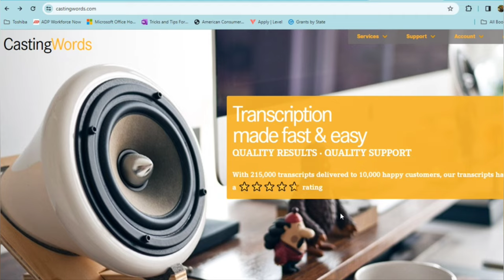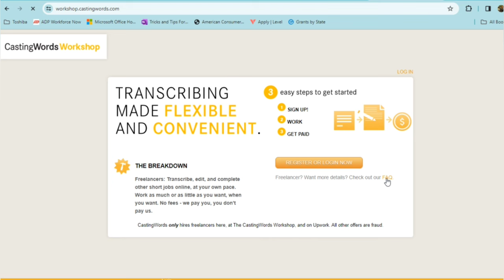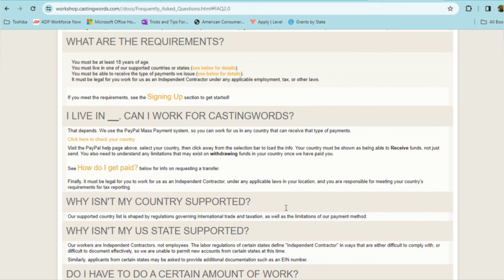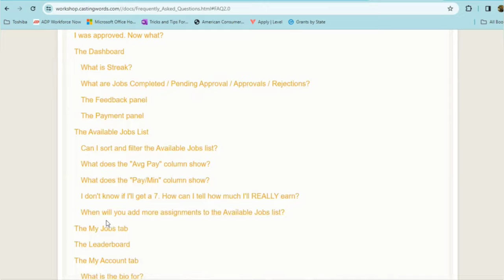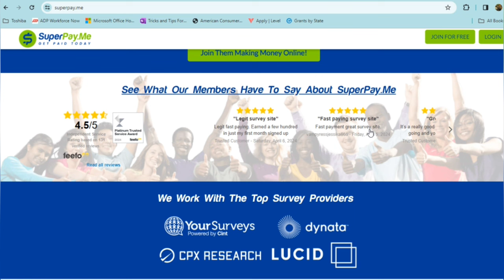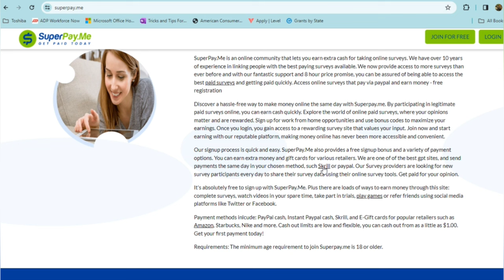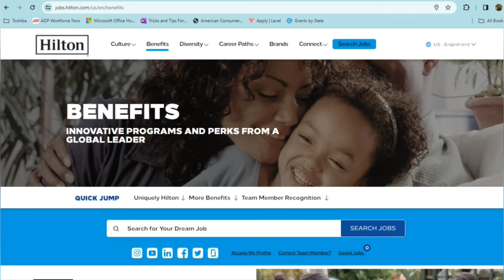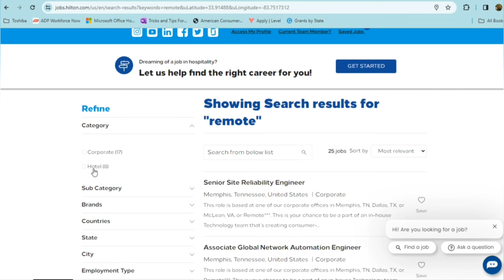Access Cash Today - 5 LEGIT Websites That Pay DAILY!!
⭐️📣⭐️No more waiting on payday with these 5 Daily Pay websites. These opportunities are recommended as side hustles and a way to make quick cash with one full time option.

For my global community: 2 of these hire in the US and abroad.

✤Hey Remote Job Seekers!

You’re definitely in the CORRECT place if you’re looking for high paying or non interview required remote job opportunities! I believe you will find a lot of value here.

⏰ Video Duration: 21:38

0:00 Intro

✨VIDEO TOPICS✨

🔊Start Today,
🔊Get Paid Daily,
🔊Easy Qualify,
🔊Easy Hire,
🔊Work Whenever,
🔊Hiring Worldwide,
🔊Remote Jobs ,